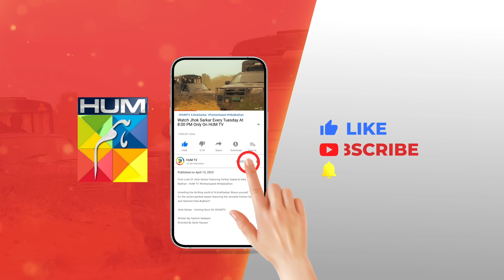Fatima Ne Baap Ko Akela Chor Dia...!! meesni mamia - Meesni - HUM TV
CAST:

Bilal Qureshi
Sharmeen Kashif
Faiq Khan
Arsalan Butt
Najiba Faiz
Mamia
Ahmad Taha Ghani
Haseeb Khan
Laila Zuberi
Faiza Gilani
Ali Raza
Sikandar Nawaz
Tahira Imam
Iqra Shahnaz
Kashaf Noor
Abdul Manan
Soofia